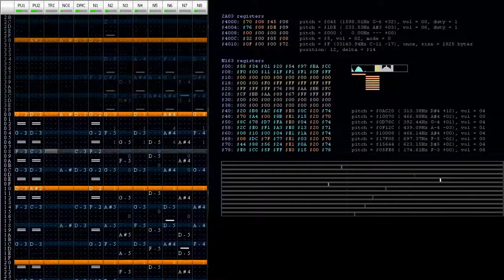Mega Man 4 - Wily 2 FAMICOVER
sorry for being gone for so long, trying to get a new computer so gaming videos can come out again.